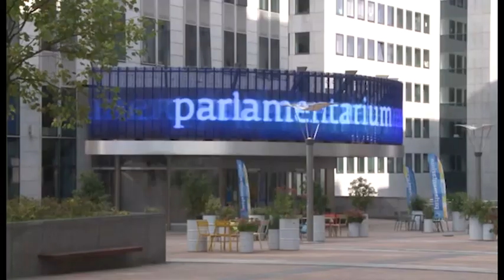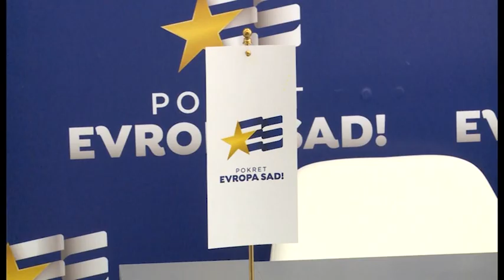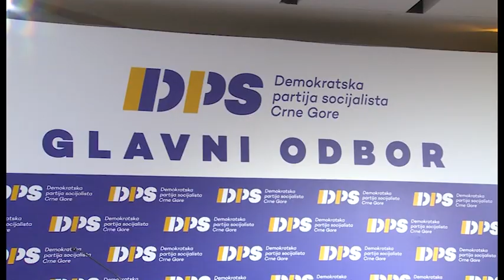NOVA - PRAVAC BRISEL, ALEKSANDAR BABIĆ 28.04.2023.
Bivši crnogorski diplomata, profesor međunarodnih odnosa na Univerzitetu u Bostonu Vesko Garčevič, govorio je za Novu o trenutnoj spoljno političkoj poziciji Crne Gore, ali i stanju na unutrašnjem planu. Komentarisao je strah Evropskog parlamenta od daljeg uticaja Rusije u regionu, ali i odluke Vlade da podrži članstvo Kosova u Savjetu Evrope. Garčević smatra da ni nakon parlamentarnih izbora zakazanih za 11. jun, Crna Gora neće ući u period političke stabilnosti, ali hoće u dalje demokratsko sazrijevanje.